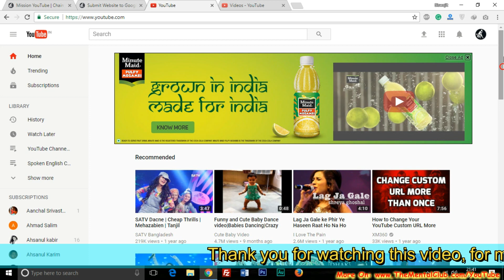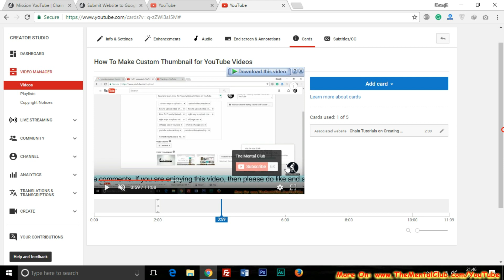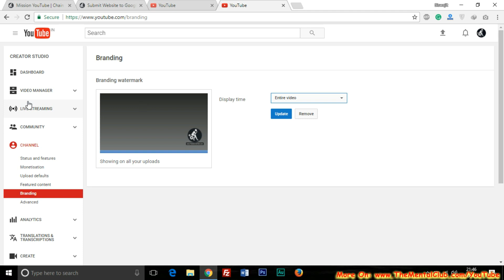How To Add Subscribe Button at the end of YouTube Videos?